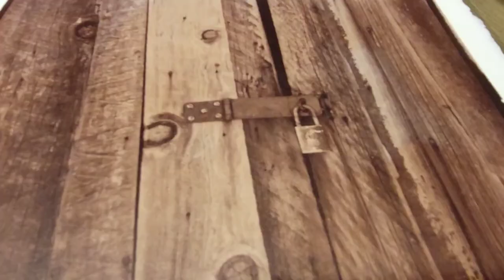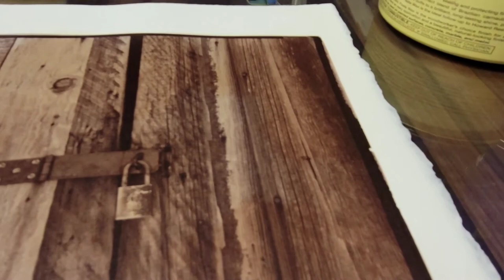The Art of printmaking Salt Print.